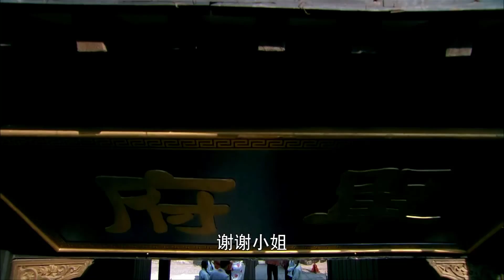[Lồng Tiếng] PHÙ SINH NHƯ MỘNG - Tập 33 | Phim Tình Cảm Trung Quốc Siêu Hay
✤ Đạo diễn: Lý Vân Lượng
✤ Diễn viên: Cận Đông, Hoàng Man
✤ Bộ phim PHÙ SINH NHƯ MỘNG lấy bối cảnh những năm 20 của thế kỷ trước, xoay quanh câu chuyện tình cảm truyền kỳ của đại tiểu thư quật cường Bạch Vũ Hà. Bạch Vũ Hà là con gái Bạch gia, tính tình thẳng thắn lương thiện. Sau khi gả cho Đổng Thiệu Hoa của Đổng phủ, vợ chồng ân ái nhưng Thiệu Hoa không may mắc bệnh nặng. Để cứu chồng Vũ Hà đến nhà kẻ thù là Đơn Phúc Toàn xin nhân sâm ngàn năm. Nhưng Đơn Phúc Toàn dùng bẫy hại Thiệu Hoa mất mạng. Mẹ chồng Đổng thị lấy cớ thất trinh đuổi Vũ Hà ra khỏi Đổng Gia.Từ tiểu thư quyền quý thành người không nơi nương tựa, nhưng Vũ Hà quyết tâm không đầu hàng số phận, cô bắt đầu con đường chông gai tự phát triển sự nghiệp cho mình.